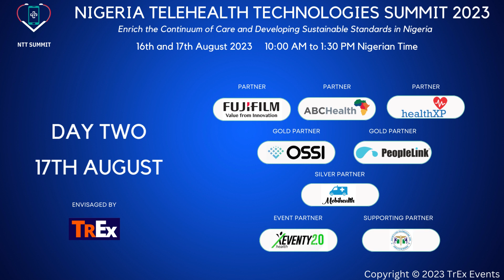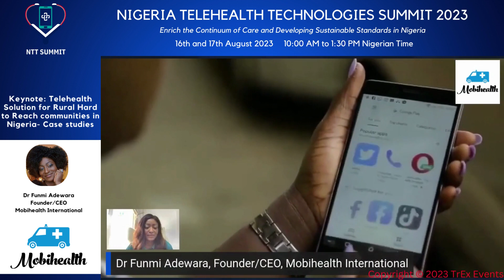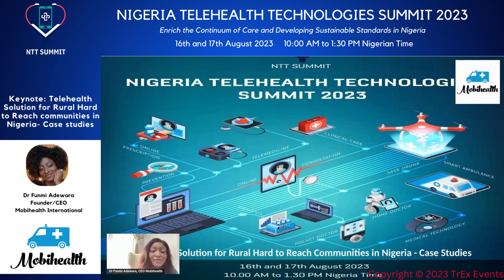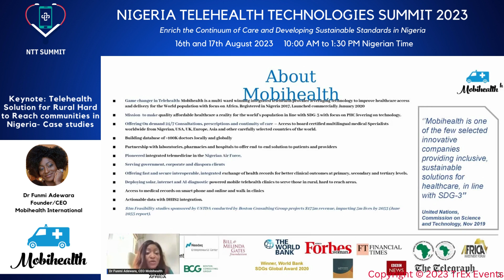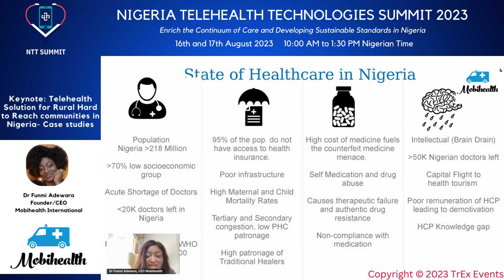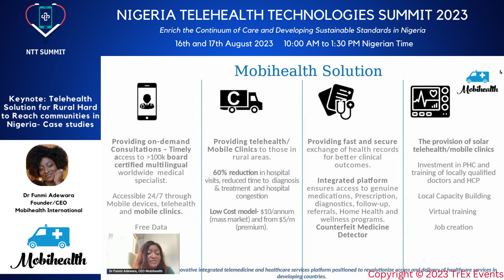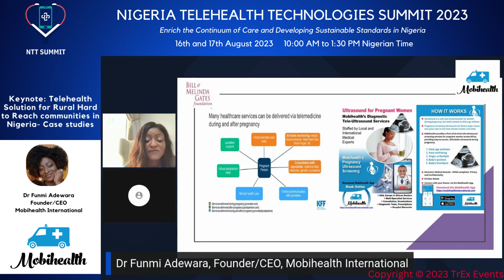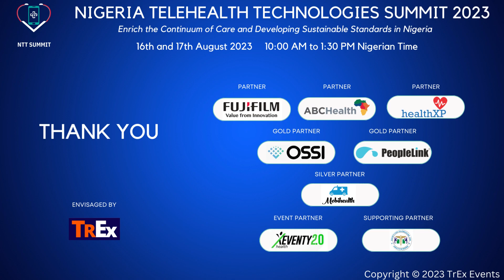14 Keynote by Dr. Funmi Adewara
Keynote: Telehealth Solution for Rural Hard to Reach communities in Nigeria- Case studies

Dr Funmi Adewara
Founder/CEO
Mobihealth International